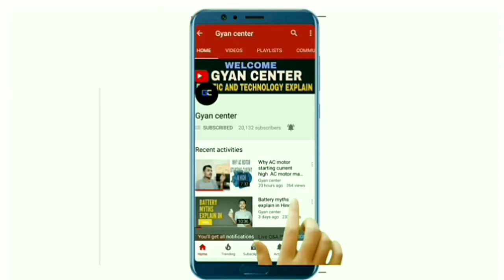motorselection Submersible motor vs Monoblock motor konsa Lagaye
Dosto Maine aapse share Kiya haiy ki aapko konsi motor use karni chahiye submersible ya phir monoblock  ummid haiy ki ye video aapko jaroor pasand aayega